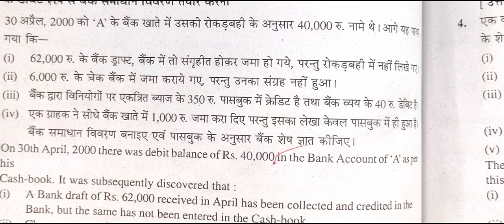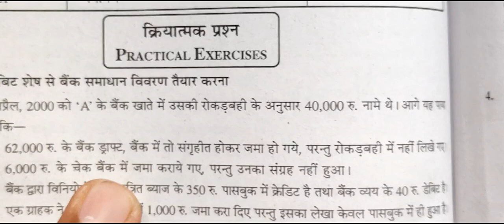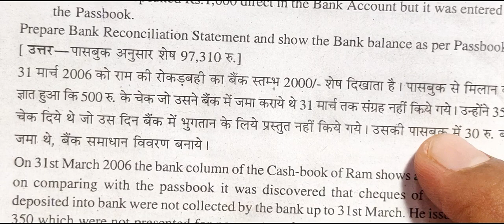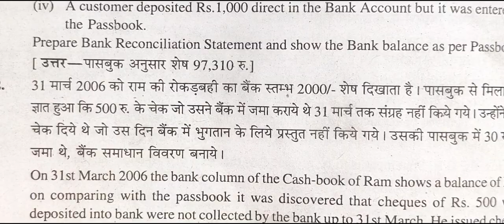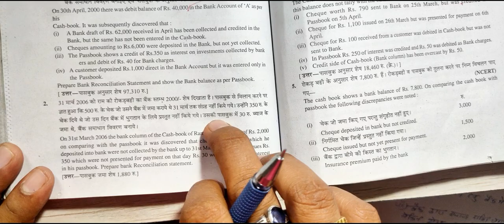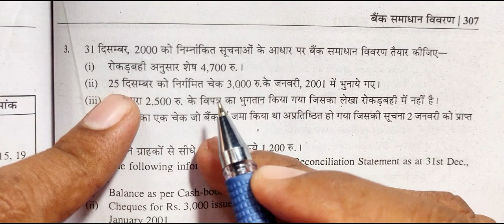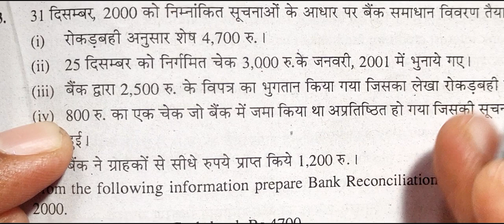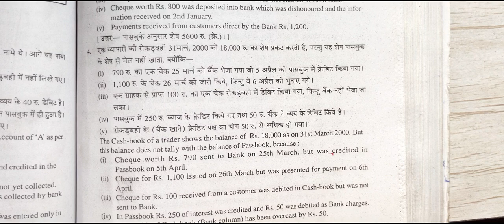बैंक समाधान विवरण भाग3 / bank reconciliation statements #3,.